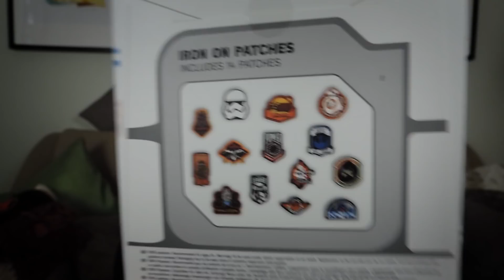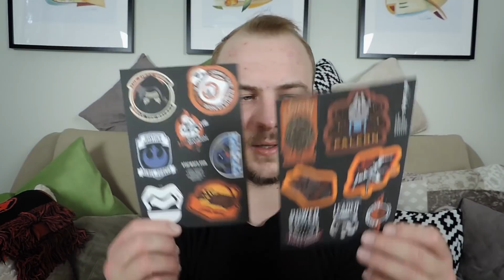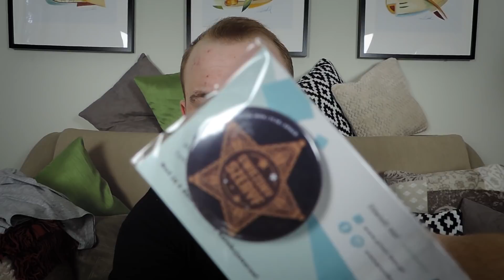PIXEL-BOX LISTOPAD SPACE | UNBOXING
🔔Kliknij🔔 by być nie przegapić filmów!
⮟⮟⮟Rozwiń Opis⮟⮟⮟

Kupuj gry na G2A z kodem GAMERSPACE masz 3% zniżki!

◆◆  Szukasz innych gier w moim wykonaniu? ◆◆

✉FANPOCZTA✉

Dane Adresowe!
Wojciech Gutbier
Poste Restante
95-110 UP Zgierz 2